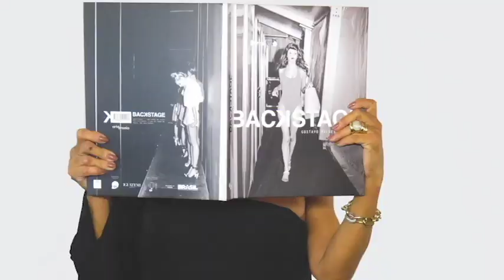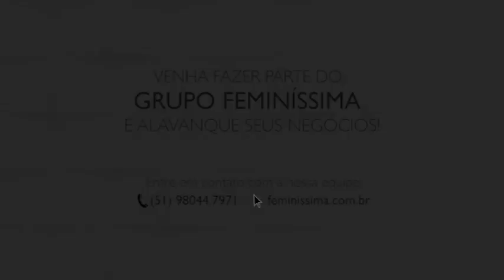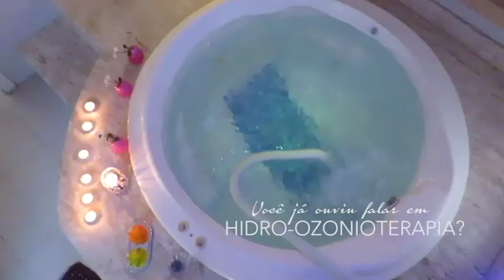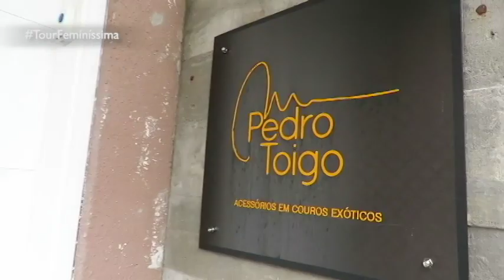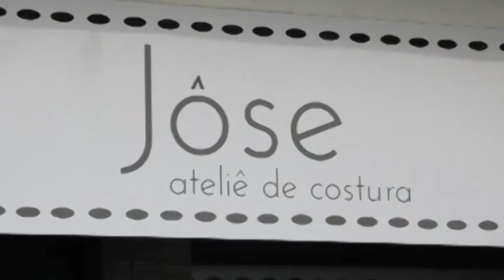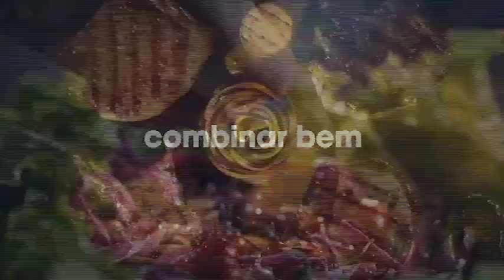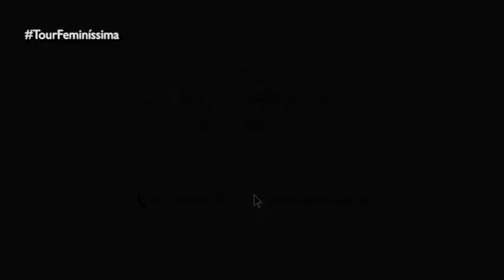PROGRAMA DO DIA 20/05/18